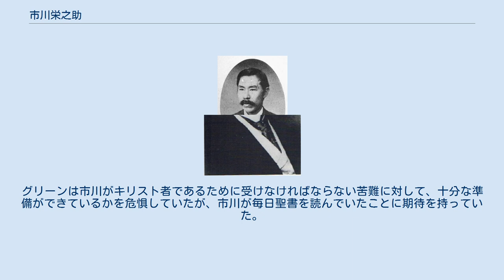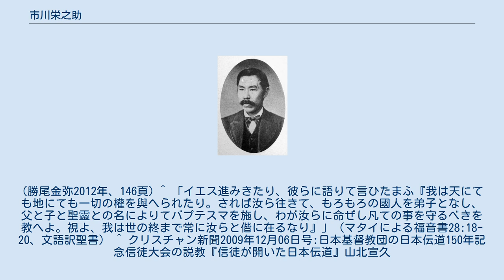市川栄之助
市川 栄之助（いちかわ えいのすけ、天保2年（1831年）? - 明治5年11月25日（1872年12月25日））は、貸本屋。
日本語教師。
 上総国に生まれる。
東京芝で三河屋という貸本屋を開いた。
明治2年(1869年)にたまたま用事があって築地に行ったときに、D・C・グリーン宣教師が道に迷っているのを見て、ゼスチャーで案内することを通して知り合いになった。
それがきっかけでグリーンの日本語教師になった。
 グリーンが神戸に移住する時に市川に同行を求めた。
市川は神戸に同行することを承認し、貸本屋を処分して神戸に夫婦で同行することになった。
神戸ではグリーンの近くに家を借りて毎日通って日本語を教え続けた。
 明治4年(1871年)3月に来日したO・H・ギューリック宣教師にも日本語を教えた。
明治4年5月京都で万国博覧会が開かれた時に開催された宣教師会議に出席するために、ギューリックは夫婦で長途に行った。
禁教のキリスト教を理由として明治4年5月13日(1871年6月30日)金曜日夜に近所の家を訪ねた時に逮捕され、夫人の市川まつも同行を求められた。
家宅捜索をされ証拠品を押収され、二人は留置所に閉じ込められた。
 逮捕時に押収された書物は、漢文の旧約全書、新約全書、J・C・ヘボンの翻訳によるマタイによる福音書、ヨハネによる福音書、マルコによる福音書、祈祷文の写本。
市川栄之助は外人礼拝に出席していたため、キリスト教を信仰した容疑がかけられた。
そして、京都の弾正台に送られてしまった。
 グリーン宣教師らはこの事件をアメリカ領事館に訴え、アメリカ領事は兵庫県知事中山信彬に抗議し、釈放を求めたが、市川栄之助はキリスト教信仰を理由に拷問にかけられキリスト教の信者であるかどうか厳しく取り調べられた。
市川はそれを否定し続け、寛大な処置を求めた。
明治5年（1872年）11月25日に牢内で秘密裏に処刑され死去した。
 明治3年（1870年）6月のグリーン宣教師の証言では、市川は祈りについて尋ね、キリスト者になるという決意を明らかにしていた。
だが、伝道さえしなければ日本政府も手出ししないと述べたので、グリーンは漢文聖書でマタイによる福音書の最後にあるイエス・キリストの命令を示した。
グリーンは市川がキリスト者であるために受けなければならない苦難に対して、十分な準備ができているかを危惧していたが、市川が毎日聖書を読んでいたことに期待を持っていた。
 グリーンは日本で「切支丹邪宗門之儀は堅く御禁制たり」という高札を見て、市川に解説してもらう。
また浦上四番崩れの事件をアメリカン・ボードに報告し、信教の自由を守るための運動を呼びかけた。
これを受けてアメリカ・ボードは、日本における信教の自由をアメリカ政府に訴えた。
 明治4年（1871年）にアメリカ合衆国と条約改定交渉を行った岩倉遣外使節は、日本におけるキリスト教迫害は無いと主張したが、デロングが市川のことを問題にしたと言われる。
 明治6年（1873年）にキリスト教禁止令は解かれた。
グリーンは釈放された未亡人の市川まつを、引き取って生涯世話をし、アメリカン・ボードに未亡人に支払う年金を請求した。
未亡人の市川まつ姉妹は明治7年（1874年）4月19日の神戸公会設立の日に洗礼を受け、明治42年（1909年）7月30日に召天。
 市川栄之助は、自覚的な信仰を持っていたか不明であり、洗礼も受けていないが、彼を日本における最初のプロテスタント殉教者とする説もある。
 原胤昭の立てた墓碑銘には次のように書かれている。
 市川夫妻之碑 市川栄之助君は東京の人夙に基督教を学ふ明治4年6月此故を以って其妻松と共に神戸の獄に繋かれ翌年11月病を得て京都二条の獄に死す先是米国宣教師を公使に訴ふ偶岩倉大使欧米巡遊の途に在り米国国務大臣の質す所となる大使直ちに之を本国に通し信教の為め入獄せる者を放免し初て禁教の政札を撤去せしむ君亦眠を安して可也　 基督教有志之を建つ。
1909年7月。
 ^ 公式発表は牢死となっている。
(勝尾金弥2012年、146頁) ^ 「イエス進みきたり、彼らに語りて言ひたまふ『我は天にても地にても一切の權を與へられたり。されば汝ら往きて、もろもろの國人を弟子となし、父と子と聖靈との名によりてバプテスマを施し、わが汝らに命ぜし凡ての事を守るべきを教へよ。視よ、我は世の終まで常に汝らと偕に在るなり』」（マタイによる福音書28:18-20、文語訳聖書...